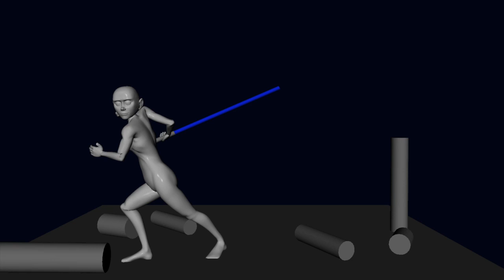Animation with my own rig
An animation I made in Maya with a self made rig for college.